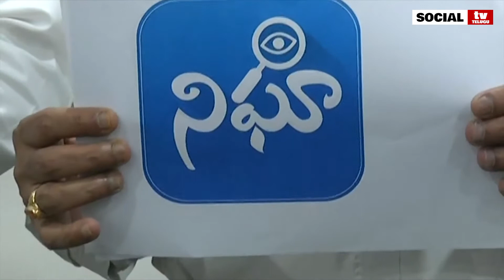AP CM YS Jagan Launching NIGHA App For Local Body Elections | Social Tv Telugu